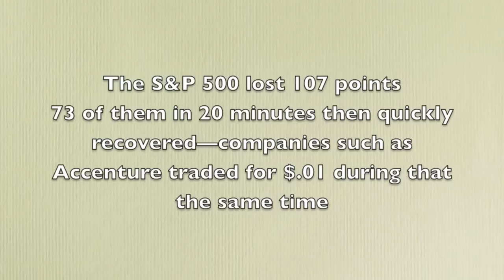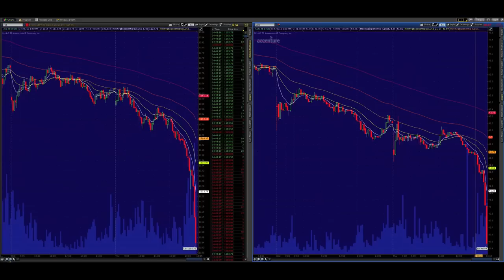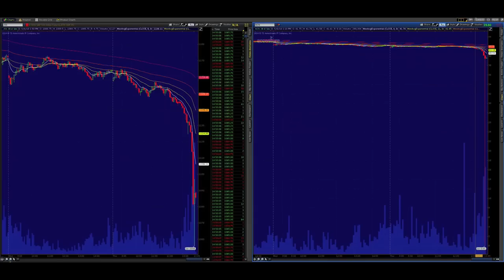Flash Crash 1 - Черный четверг 2010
Знаменитый Чёрный четверг - резкий обвал на американских фондовых рынках, произошедший 6 мая 2010 года. Индекс Dow Jones упал почти на 1000 пунктов (9%) практически мгновенно, что повлекло за собой падение всего рынка. Однако индекс восстановил свое значение в течение нескольких минут. Эти колебания стали одними из самых резких однодневных изменений индекса.
Расследование SEC связывает начало обвала с действиями компаний, использующих программы высокочастотной торговли.